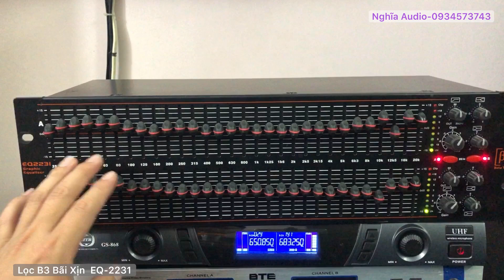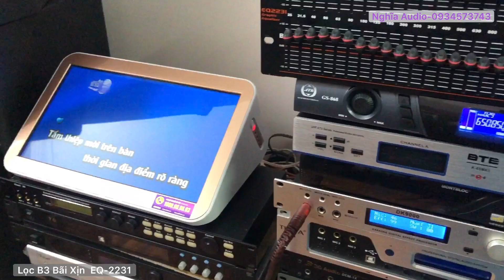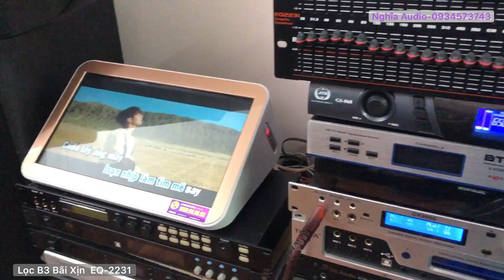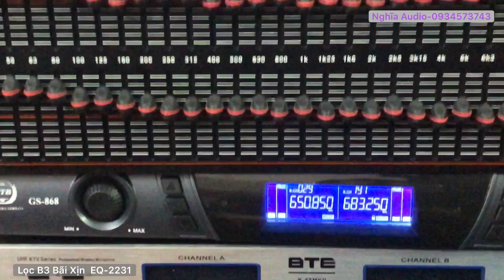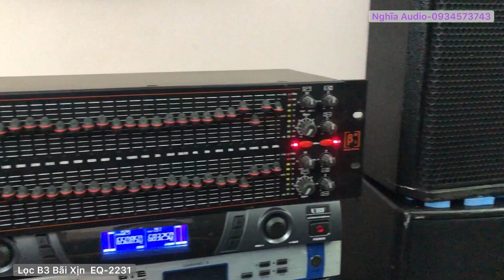Lọc xì B3 EQ 2231 hàng bãi xịn- Ứng dụng chống hú bằng lọc xì chia sẻ anh em